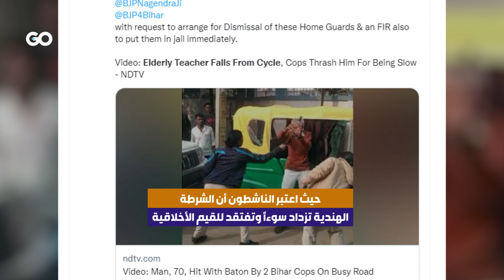الهند: غضب شعبي بعد اعتداء الشرطة على معلم مسن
غضب في الهند بعد انتشار فيديو لاعتداء شرطيتين هنديتين على مسن في منطقة كيمور بولاية بيهار الهندية. الأخبار تضاربت حول سبب الاعتداء على نوال كيشور باندي حيث ذكرت تقارير أن الحادث وقع بعد أن طلبت الشرطية منه التوقّف.

تنفيذ: بشار سعادة